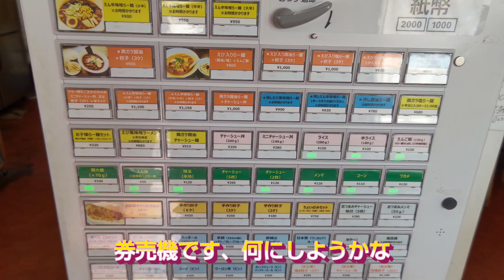麺屋えんさんに行ってきた！群馬県伊勢崎市・孤独のグルメ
今日は、麺屋えんさん、お邪魔しております
当たりのラーメンが続きます
鶏がら醤油ラーメン、いただきます

麺屋えん